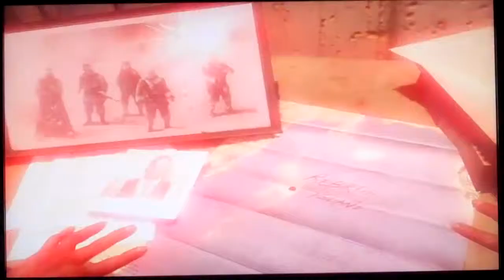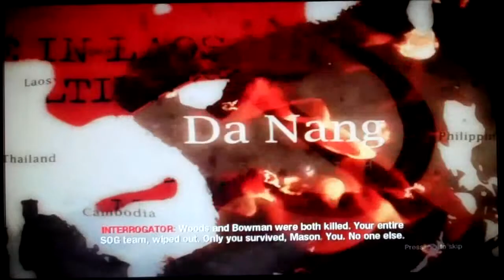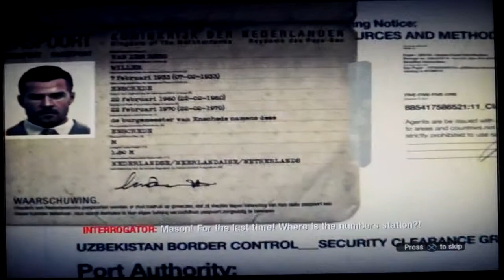Call of Duty: Black Ops Walkthrough: Level 12- Part 2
This is the second part of level 12 titled "Payback" for PlayStation 3.